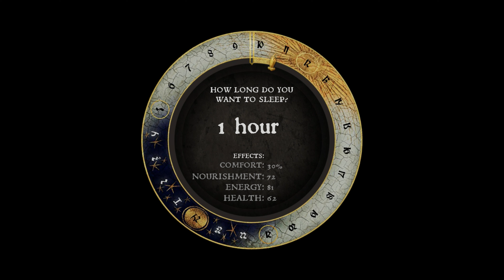Kingdom Come: Deliverance | Walkthrough Gameplay Episode 17 - 1v4! (PS5 - FULL GAME)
First of all, thank you for joining me on this adventure! I wanted to play this game for a long time but I had no excellent computer now I have a PC, and a great youtube channel to stream on so what is stopping me ^^. Enjoy watching!

What is Kingdom Come: Deliverance?
   - Kingdom Come: Deliverance is a 2018 action role-playing video game developed and published by Warhorse Studios and co-published by Deep Silver for Microsoft Windows, PlayStation 4, and Xbox One. It is set in the medieval Kingdom of Bohemia, an Imperial State of the Holy Roman Empire, with a focus on historically accurate content.

The story takes place during a war in Bohemia in 1403, in the times of King Wenceslaus IV. On the orders of Hungarian king Sigismund, half-brother of Wenceslaus, Cuman mercenaries raid the mining village of Skalitz, a major source of silver. One of the survivors of the resulting massacre is Henry, the son of a blacksmith. Destitute and vengeful, Henry joins the service of Lord Radzig Kobyla, who leads a resistance movement against Sigismund's invasion. As Henry pursues justice for his murdered family, he becomes involved in an effort to restore Bohemia's rightful king and Sigismund's half-brother, Wenceslaus IV, to the throne. The game features branching quest lines, an open-world environment, period-accurate weapons, clothing, combat techniques, and architecture (recreated with the assistance of architects and historians), which encourages immersive gameplay.

The game received generally positive reviews. Critics praised the story, attention to detail, and focus on realism, while criticism was aimed at technical bugs.